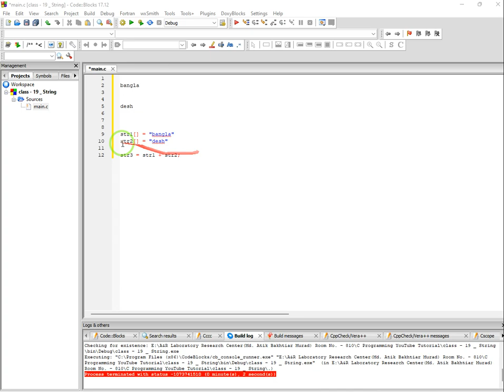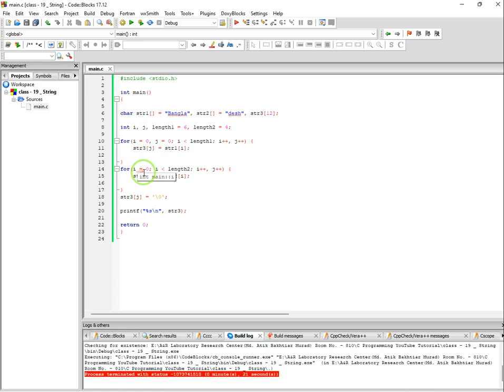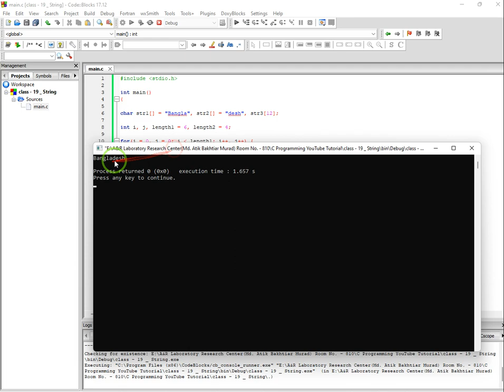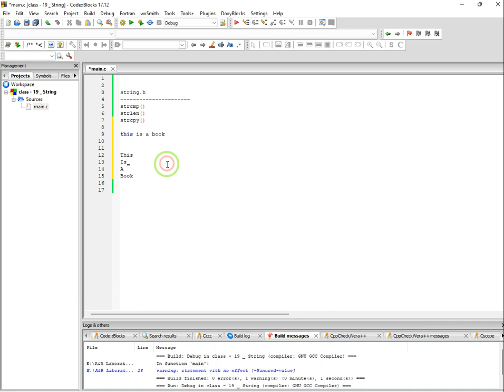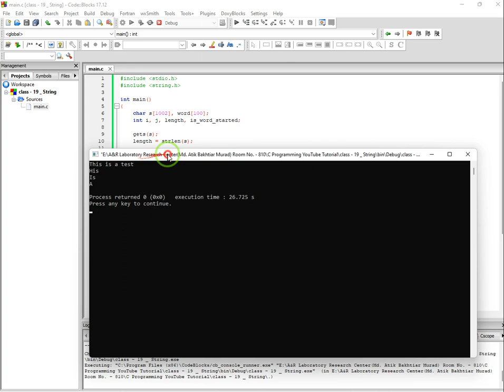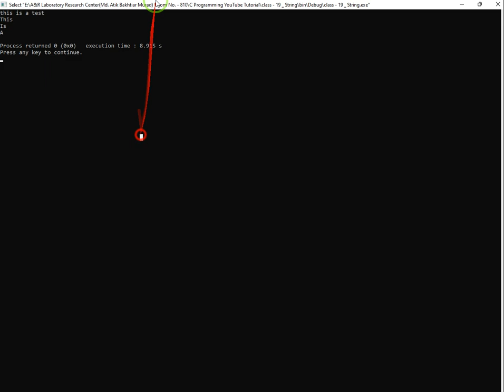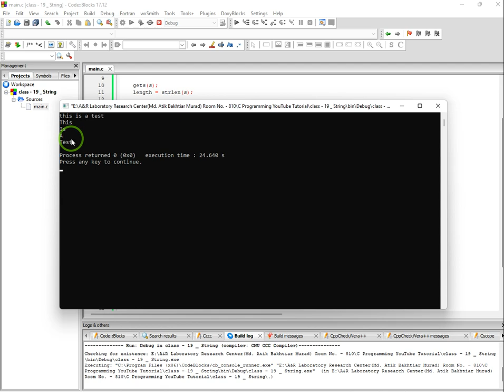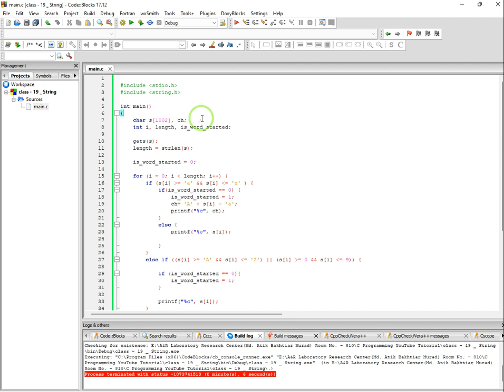C Programming Bangla Tutorial_Class -19_String Concatenate & String Header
In this C Programming Bangla Tutorial, we tried to explain the following topics :
01.String Concatenate.
02. What is String.h header file?
03.Strlen, Strcpy Program.

We suggest you check our "C Programming Bangla Tutorial" full playList from the above link.
This "C Programming Bangla Tutorial" PlayList is designed for beginner level students from the school/ college/ university going kids of Bangladesh. Let me be honest here. When I first created this playList, I thought about the new university teachers who seek guidelines for their course strategy. I believe this playlist is a master plan for learning and teaching C Programming in Bangla.Here we discussed all possible branches and syntax of C Programming. We covered printf, scanf, data type and variables, condition, if, else if switch case, loop, for loop, while loop, do-while loop, function, string, array, pointer, structure, file, and more. We are continuously adding more advanced tutorials and some full C Programming projects. Let us know if you have any specific topic to learn. We will try to make videos and add to our "C Programming Bangla Tutorial" playlist.

Support :
Also, please, let me know if you have any concerns regarding the content.
Copyright @AR Laboratory Do not publish part of or the full video in any form on other video channels.